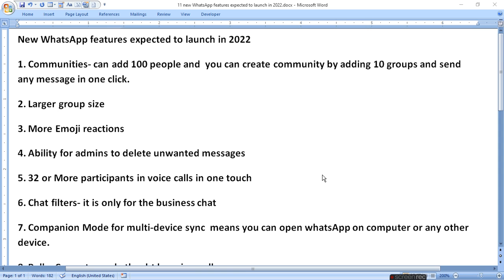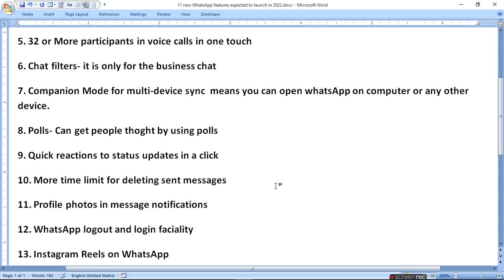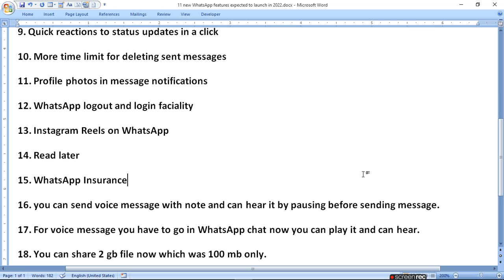New WhatsApp features expected to launch in 2022 | ratan agarwal it informer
New WhatsApp features expected to launch in 2022
features are as follows-
1. Communities- can add 100 people and  you can create community by adding 10 groups and send any message in one click.
2. Larger group size
3. More Emoji reactions
4. Ability for admins to delete unwanted messages
5. 32 or More participants in voice calls in one touch
6. Chat filters- it is only for the business chat
7. Companion Mode for multi-device sync  means you can open whatsApp on computer or any other device.
8. Polls- Can get people thoght by using polls
9. Quick reactions to status updates in a click
10. More time limit for deleting sent messages
11. Profile photos in message notifications
12. WhatsApp logout and login faciality
13. Instagram Reels on WhatsApp
14. Read later
15. WhatsApp Insurance
16. you can send voice message with note and can hear it by pausing before sending message.
17. For voice message you have to go in WhatsApp chat now you can play it and can hear.
18. You can share 2 gb file now which was 100 mb only.